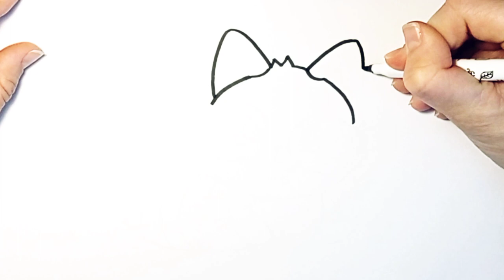How to Draw a Raccoon I Easy Drawing Step by Step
Learn how to draw a cute raccoon and follow me step by step. This video is for all ages.